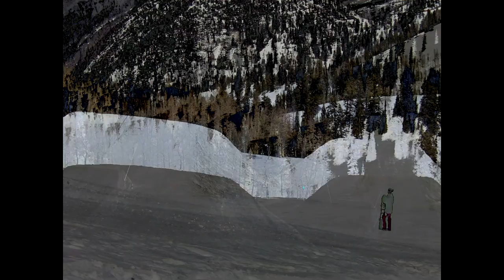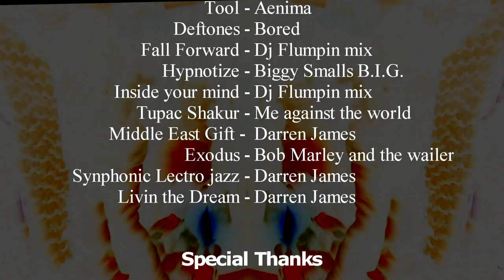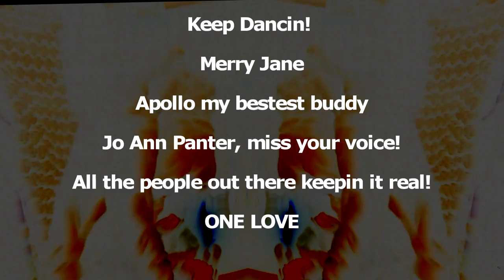Peacefarmer.com Pictures presents Darren James in Utah "LIVING THE DREAM 1"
Living the dream #1 Starring Darren James from Ogden, Utah showing his debut showcasing his multi-talented entertainment style. Snowboarding the Wasatch Mountain old school way, and now With Peacefarmer.com Pictures and Peacefarmer records Darren James is proud to Showcase "LIVING THE DREAM 1" enjoy! one love